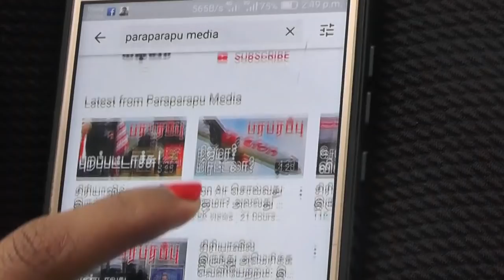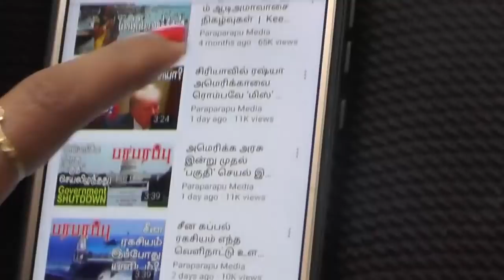சிரியாவில் மோதல்! துருக்கி அறிவிப்பு!! Middle East | Paraparapu Tamil YouTube Channel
Turkish President Recep Tayyip Erdogan has announced his plan for an offensive in northern Syria. According to him, the Turkish army is going to launch attacks on two Syrian cities. One city is Al Rifaat and the other is Manbij. President Erdogan unveiled the military plan in the Turkish parliament. According to him, the Turkish army is ready.
Arrangements have all been made.